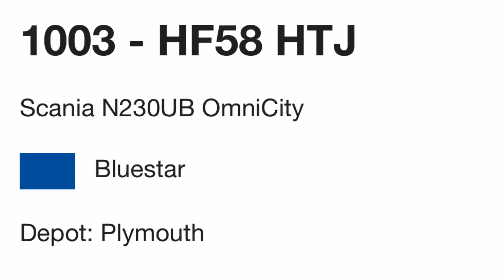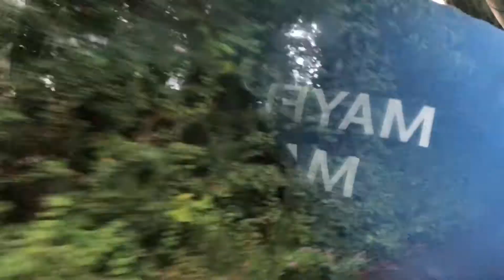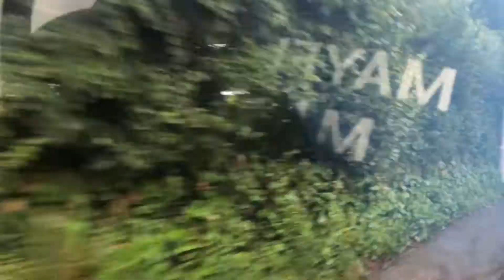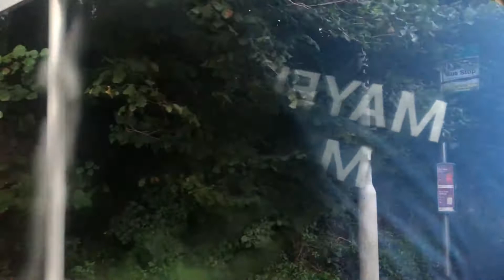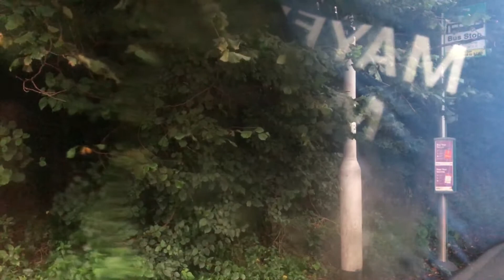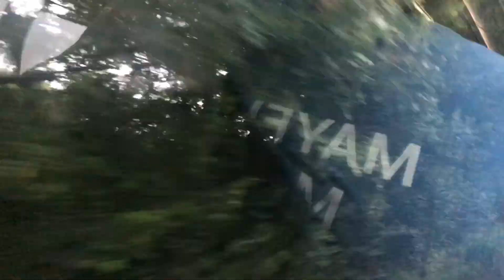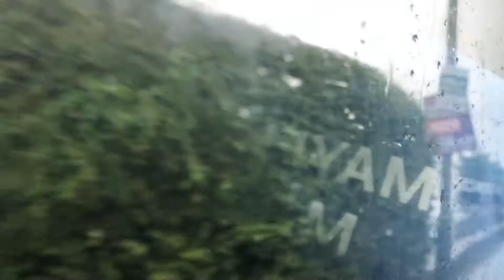Plymouth Citybus (Bluestar Loan) 1003 on route 20A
Route- 20A (Plymouth-Plympton-Lee Mill-Ivybridge)
Operator - Plymouth Citybus
Bus -1003 HF58 HTJ (Bluestar fleet no. 2003)
Make - Scania CN230UB
Model - OmniCity
Engine- 9.3 Litre Scania DC09 316hp Turbodiesel
Gearbox- ZF Ecomat 5HP 5 speed gearbox with TopoDyn.